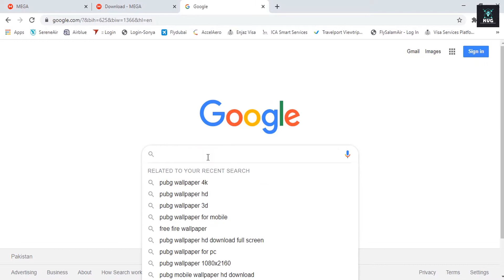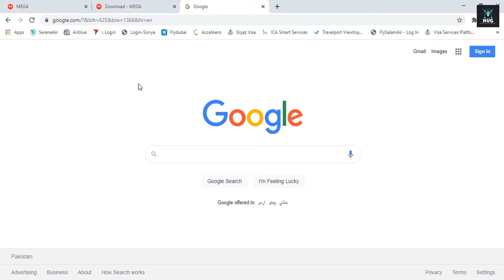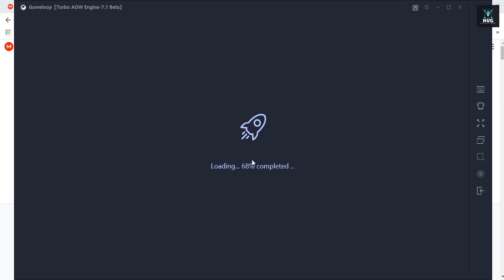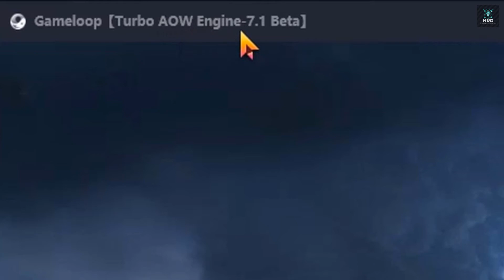How To Download And Play Pubg Mobile On Pc For Free | Gameloop 7.1 Version | Kids Vs Gaming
Assalam Ua Laikum / Hello Viewers,
In This Tutorial I Am Going To Show You How To Download And Play Playerunknown's Battlegrounds (Pubg) Mobile On Pc For Free Through Emulator Gameloop 7.1 Version.
How To Download Warcraft III The Frozen Throne And Reign Of Chaos (Dota) Working By Kids Vs Gaming

How To Install Warcraft 3 Reign Of Chaos And Frozen Throne In Windows 10 New 2018 | Kids Vs Gaming

How To Download & Install Warcraft 3 Patch 1.27b Or Latest. Without Switcher Version | Kids V Gaming

How To Fix FIFA (0) Is Not Installed Correctly | Error In FIFA 07, 08, 09 | Latest | Kids Vs Gaming

PRETNI KI KAHANI | Part 3 | DADI MAA KI KAHANIYA | CARTOON STORY | HINDI VERSION | KIDS VS GAMING

How To Fix Warcraft III Patch Error 1.27b or Later | 100% Working | 2019 | By Kids Vs Gaming

How To Download And Install Warcraft III Latest Patch 1.28.5, 1.30, 1.30.2 | 2019| By Kids Vs Gaming

Claim Football Manager 2020 For Free On Epic Games | How To Download And Install Football Manager